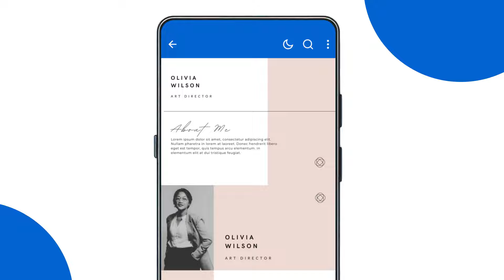PDF Reader ES 15